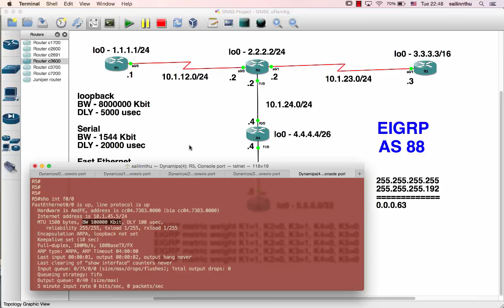EIGRP Tutorial - 04